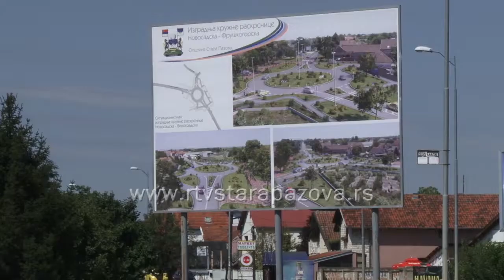Smanjen broj saobraćajnih nesreća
Od početka juna do kraja avgusta, kada je veći broj vozila na putevima zbog turističke sezone, prema statističkim podacima oko 200 ljudi pogine u saobraćajnim nesrećama, što je gotovo trećina ukupnog godišnjeg broja, kažu u Upravi saobraćajne policije. Kada je u pitanju opština Stara Pazova, u poređenju sa prošlom, ove godine je broj saobraćajnih nezgoda  i žrtava smanjen.